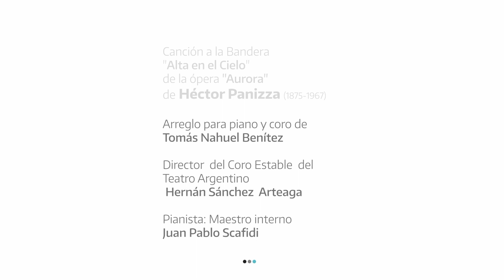Día de la bandera argentina- / año 2020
Conmemoramos el DíaDeLaBanderaargentina 💙.
Integrantes del CoroEstable, junto a sus familias, desde sus hogares.
Cultura de la Provincia de Buenos Aires